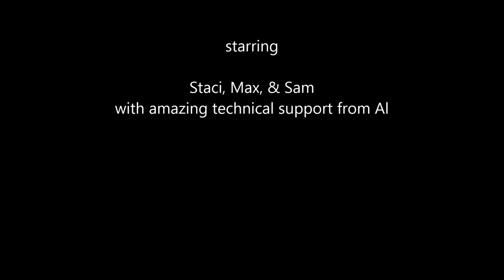Goat Spot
A radio spot that Staci, Sam, and Max made with our friend Al for WXYG "the Goat" 107.3FM/640AM in St. Cloud